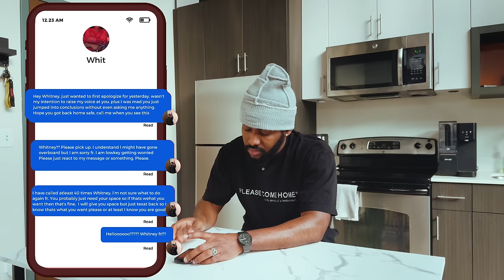Heartstrings & Hiccups(The Series): Episode 7 - Undercurrents of Tension | JustinUg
A captivating episode of "Heart Strings and Hiccups" as unresolved conflicts simmer beneath the surface. Tensions between Justin and Whitney escalate as she remains frosty following the recent confrontation at his house. Meanwhile, Sophia's subtle advances add a new layer of complexity to the already tumultuous dynamics. As the evening unfolds into a game night, alliances are tested and emotions run high. But when a seemingly innocent question from the game triggers Whitney's wrath, the night takes an unexpected turn.

Background voices:
Whitney:

The Amazing Sky did the theme songs for the series, please check her out on Ig and on all streaming platforms.

Game night Scene:
Edward - Just a Friend